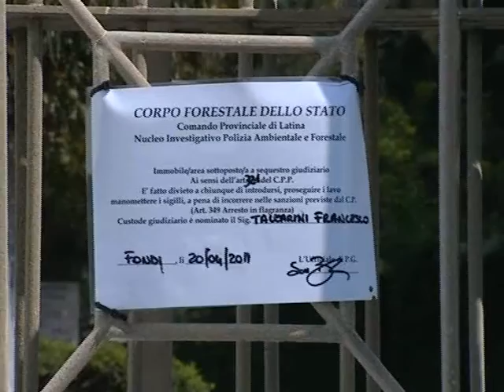Il tribunale si pronuncia sul sequestro del camping S. Anastasia - parere negativo